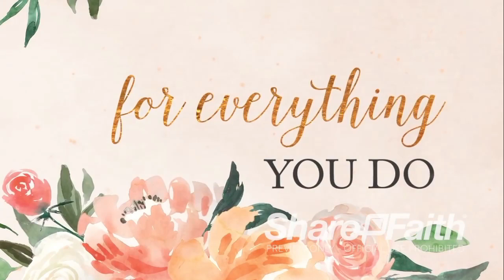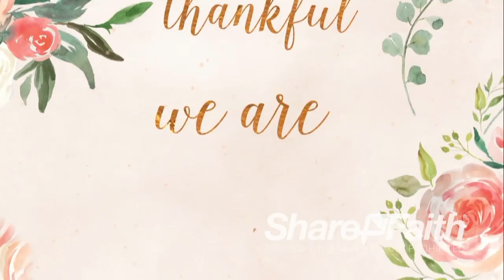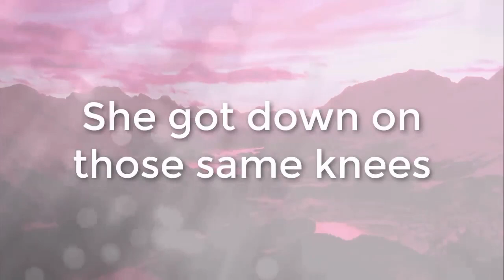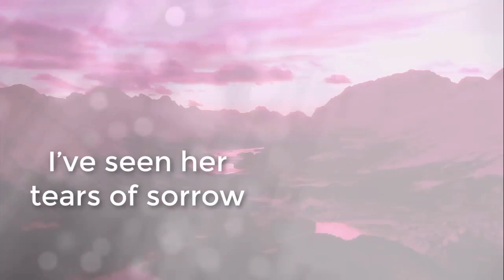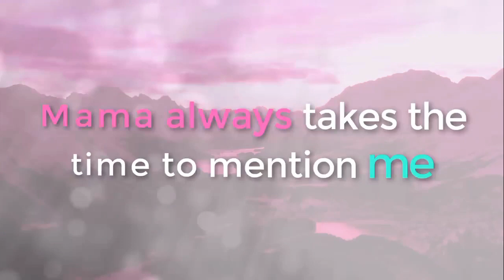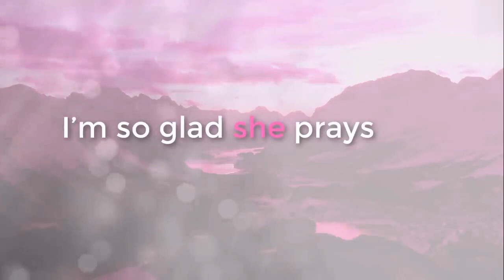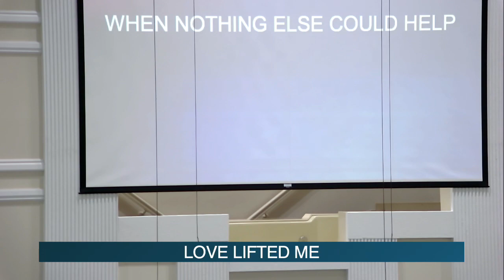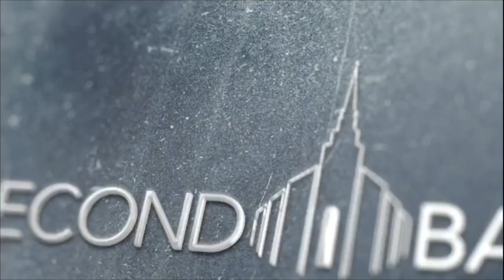Sunday Morning Worship - Mother's Day Service